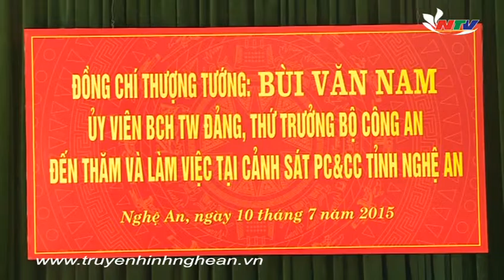Chuyên mục phòng cháy chữa cháy - T7